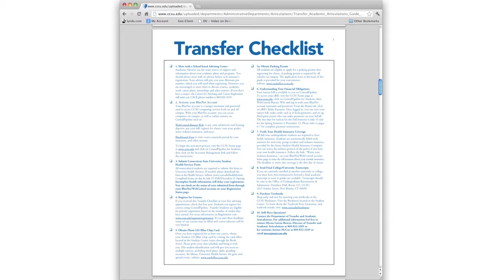CCSU for Transfer Students